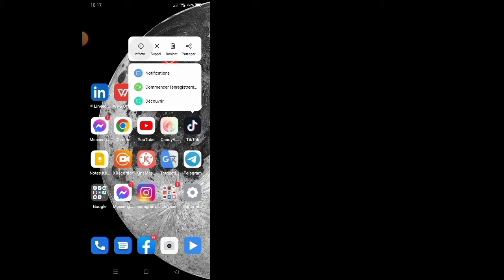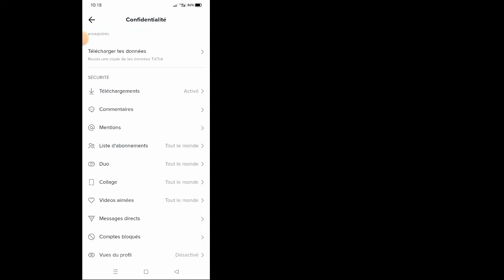Comment réparer la vue de profil d'œil manquant sur Tiktok (2022)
Dans cette vidéo, je vais vous montrer comment réparer la vue de profil Missing Eye sur Tiktok. Continuez donc à regarder la vidéo complète sans sauter ...